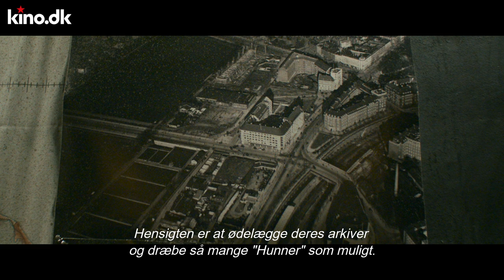Ole Bornedal om 'Skyggen i mit øje': "Selv svinene er jo mennesker" | Interview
Vi mødte instruktør Ole Bornedal og skuespiller Fanny Leander Bornedal til en snak om deres nye film 'Skyggen i mit øje'.